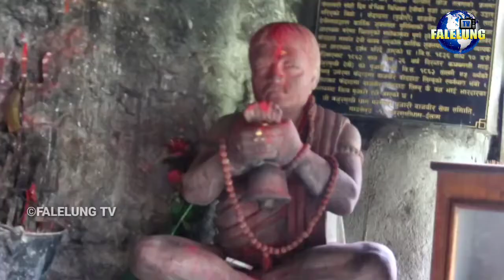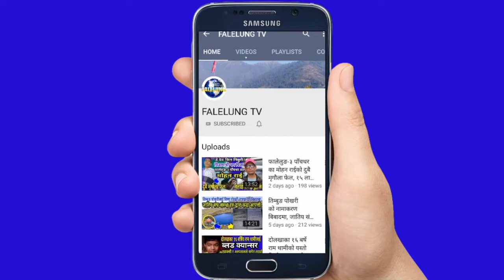Gajurmukhi ilam History || गजुरमुखीलाई बिश्वभर चिनाउन लागीपरेका छौँ -धनश्याम अधिकारी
Gajurmukhidham ilam

*Host :- Rajendra Kerung
*Guest :- Ghanashyam Adhikari /
               Gajurmukhi paryatan Bikash Board ilam
*Edit/Production:- Falelung Tv Pvt Ltd.

 join भईदिनुहोला।

©® FALELUNG TV